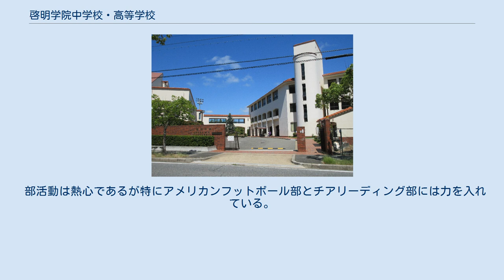啓明学院中学校・高等学校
啓明学院チャペルと横尾山 啓明学院中学校・高等学校（けいめいがくいん ちゅうがっこう・こうとうがっこう）は、兵庫県神戸市須磨区横尾九丁目に所在し、中高一貫教育を提供するキリスト教メソジスト派の私立中学校・高等学校。
一貫校。
関西学院大学系属校であり、10年一貫教育。
学校法人関西学院を中心とするランバス関係姉妹校の一つである。
また、日本放送協会学園高等学校（NHK学園高等学校）協力校でもある。
 中学一年次から「読書」という授業が行われ、本の読み方や段落のまとめ方、レポートの書き方、図書館の使用方法を学んでいる。
それらを土台として、高校二年から「学術研究」という科目に発展し、自然科学系・人文科学系などの本一冊を題材とした講座が教諭により開講され、興味のある講座を選択し、二年間に渡って研究を進めていく。
また、研究の成果として、卒業までに原稿用紙30枚程度の卒業論文を提出する。
 水曜日を除く週4回、授業後に駆け足と呼ばれる中学全校マラソンがある。
また、キャンプが非常に多い。
例を挙げるならば、中・高1年生が行くオリエンテーションキャンプや、中2では、青島キャンプという、無人島キャンプに行く。
 部活動は熱心であるが特にアメリカンフットボール部とチアリーディング部には力を入れている。